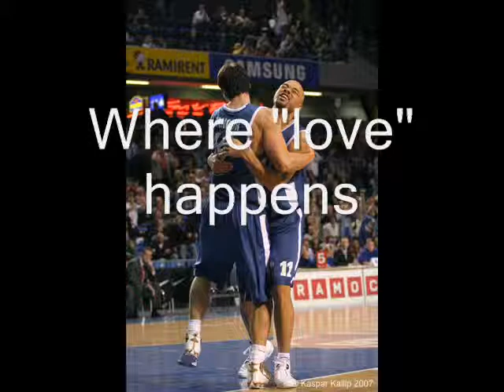Bc Kalev Cramo